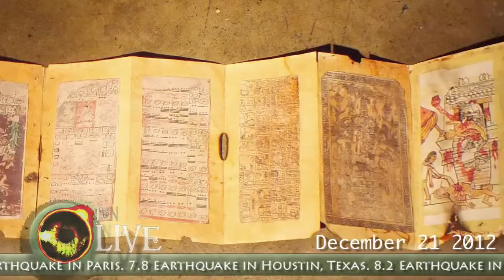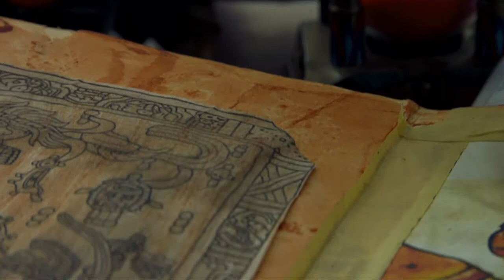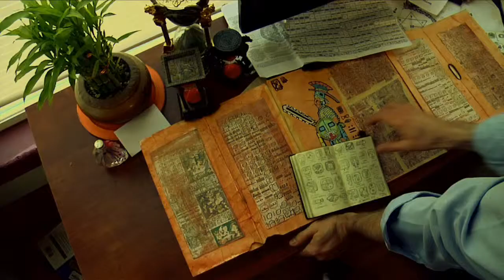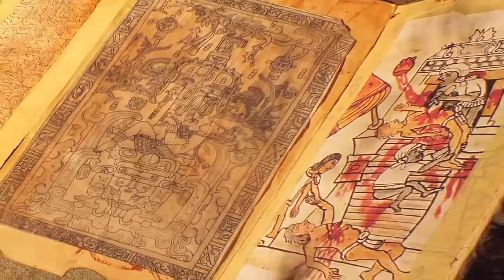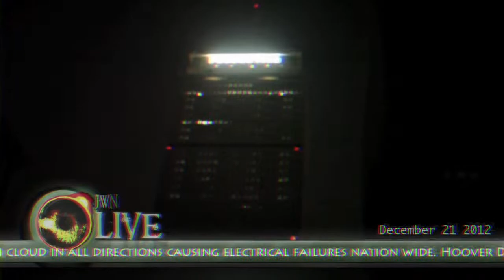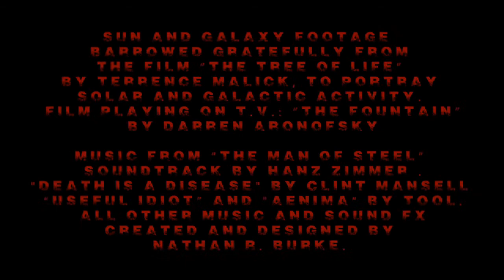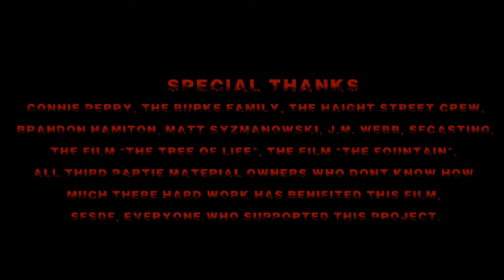The Beginning 2012 a short film by Tyler Burke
In this Short Film, written and directed by Tyler Burke, you see what really happened on December 21 2012.

All third party content has been identified and credited in this film. It is not making any profits from showing this video. This project is nothing more then Tyler Burke's first attempt at making a short fiction film. It was a school project.